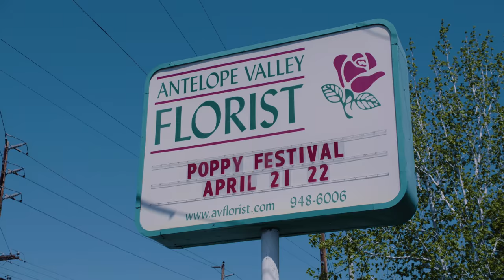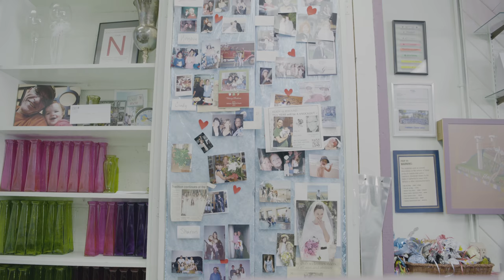AV Florist | Local Business Spotlight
"I'm still having fun doing this and we're gonna be working for a while."